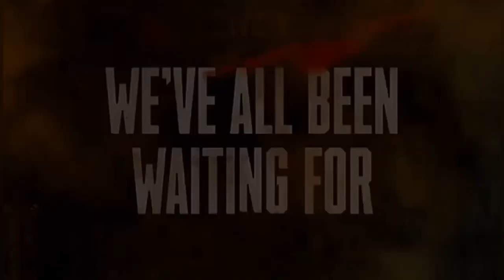WAYHAUGHT WEDDING SNEAK PEEK 4X12